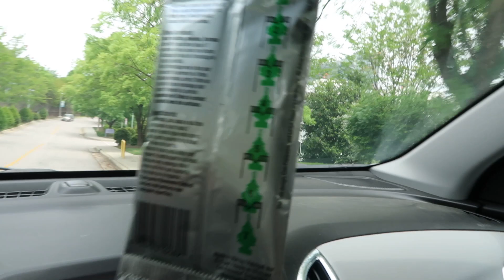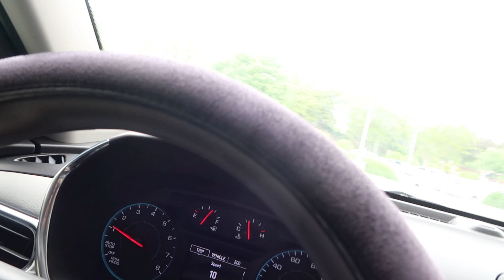Visiting Mom at the Hospital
Hello my Beautiful family. Love Peace and Happiness to you All.
Today I went to see Mommy at the Heart Hospital. She is doing very well. Just waiting around for a lot of testing. My visit was good, but my older sister was tripping, ugh!
Anywho I will keep you posted on her condition later.